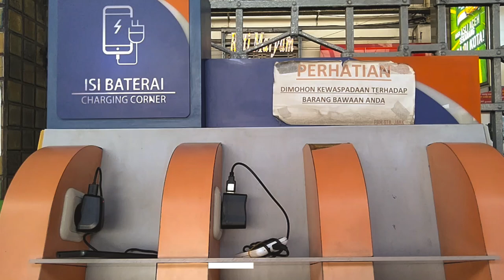Jasa Sewa Power Bank